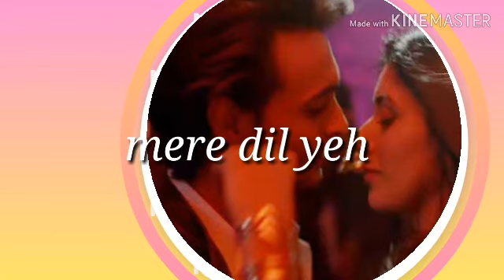Akh lad jaave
Niranjan status video